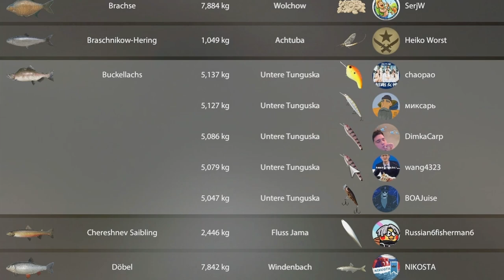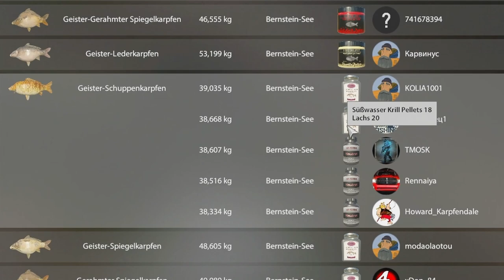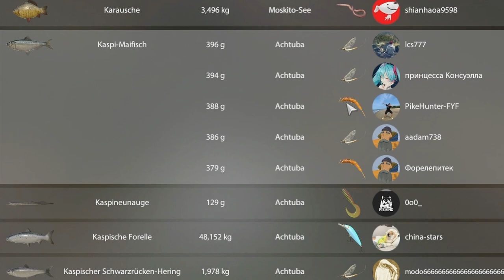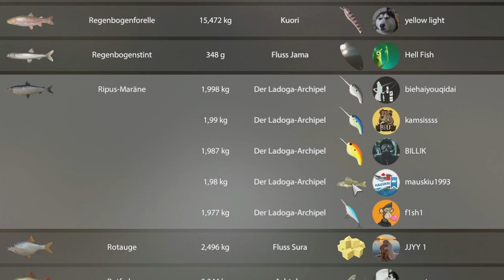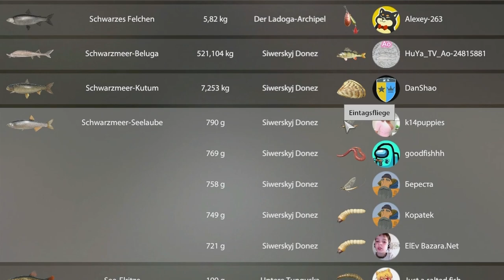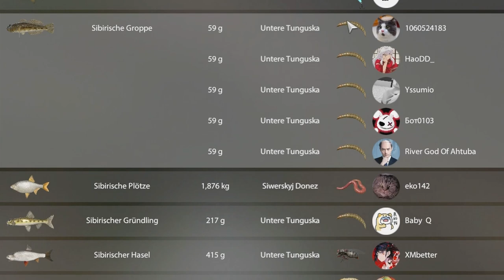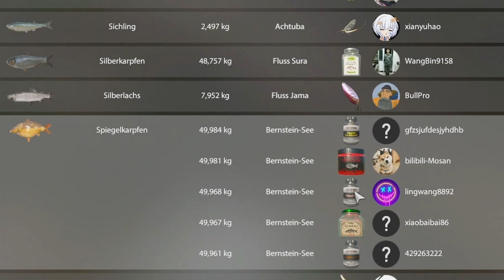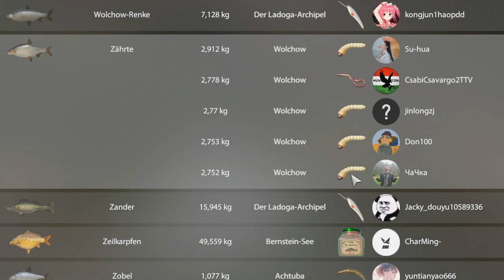Russian Fishing 4 - Alle Rekorde und Köder 2022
0:00 A
2:56 B
5:04 C-D
6:25 E-F
7:39 G
10:40 H-J-K
14:11 L
15:56 M-N-O
17:25 P-Q-R
19:38 S
25:27 T-U-V
26:42 W-Z

▬▬ Meine Games ▬▬▬▬▬▬▬▬▬▬▬▬▬▬▬▬▬▬▬▬▬

▬▬ Mein Equipment ▬▬▬▬▬▬▬▬▬▬▬▬▬▬▬▬▬▬▬▬